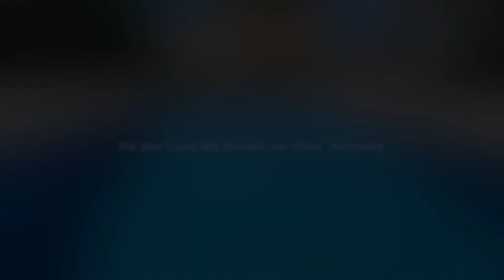New Constructed House (sold) | Portocheli Argolis Greece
In a luxury complex of vacation residences, an autonomous detached house of three levels with a total area of ​​130 sq.m. was available for sale, inside a fenced plot of exclusive use with a surface of ​​1,011 sq.m.
The house is very easily accessible from the main road to a landscaped outdoor parking lot. Respectively the nearest beach is accessible at 400 meters.
The main entrance is located in the middle level, where we can find a living room with a fireplace, pool and garden views and a kitchen area. An indoor spacious staircase leads to the upper level where there is a large, bright master bedroom with a private, large bathroom and a spacious, covered terrace overlooking the garden and oriented towards the beaches of the area.
The lower level of the house has two large bedrooms with access to ground floor terraces, a central bathroom and an auxiliary wc.
The outdoors space is very nicely landscaped, has a 35 sq.m. swimming pool, large pergolas that create various nice spots for relaxation and tree planting of ornamental trees. It also has an independent lighted entrance and several parking spaces inside the house plot.
The house is delivered with all the furniture and electrical appliances.

Real Estate Agency in Nafplio
Dervenakion & Thessalonikis, PC 21100
Members of TEC SMAASA, CEI
Tel. Center: 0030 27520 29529
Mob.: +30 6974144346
Property Manager:   Dimitris Zaharakis